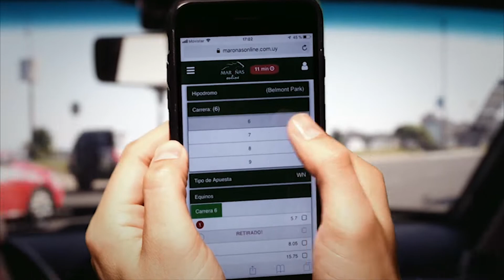Maroñas Online- Apostá desde cualquier lugar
En este video te mostramos Maroñas Online- Apostá desde cualquier lugar, a las carreras de Caballos de Hipódromos nacionales e Internacionales